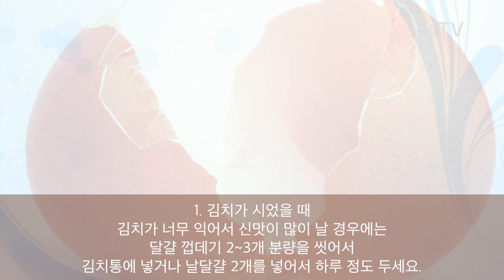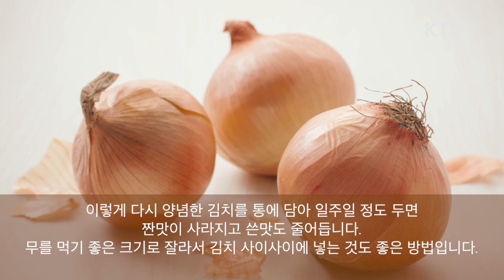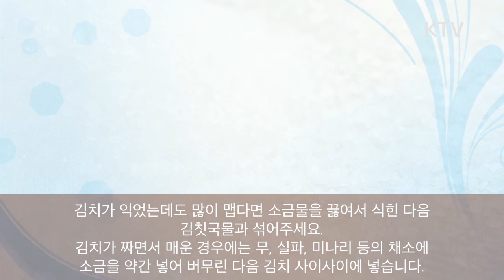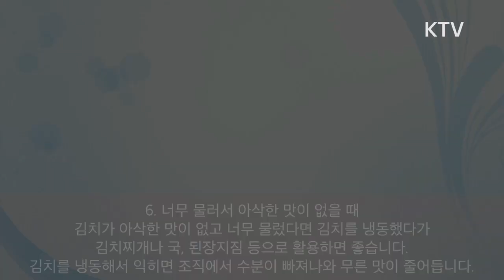맛없는 김장김치 살리는 구급 레시피